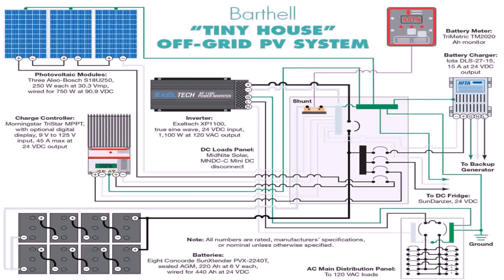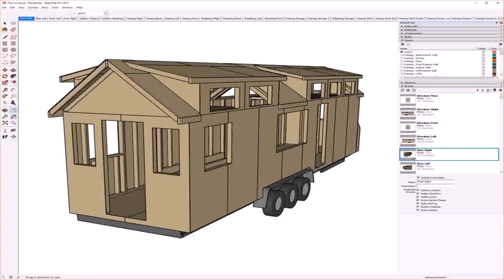Tiny House Plan Builder (see description)